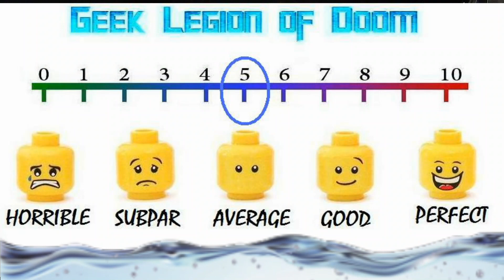MEG 2 : THE TRENCH ( 2023 Jason Statham ) Giant Shark Megalodon Sci-Fi Horror Movie Review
Get ready for the ultimate adrenaline rush this summer in "Meg 2: The Trench," a literally larger-than-life thrill ride that supersizes the 2018 blockbuster and takes the action to higher heights and even greater depths with multiple massive Megs and so much more. Dive into uncharted waters with Jason Statham and global action icon Wu Jing as they lead a daring research team on an exploratory dive into the deepest depths of the ocean. Their voyage spirals into chaos when a malevolent mining operation threatens their mission and forces them into a high-stakes battle for survival. Pitted against colossal Megs and relentless environmental plunderers, our heroes must outrun, outsmart, and outswim their merciless predators in a pulse-pounding race against time. Immerse yourself in the most electrifying cinematic experience of the year with "Meg 2: The Trench" - where the depths of the ocean are matched only by the heights of sheer, unstoppable excitement.—